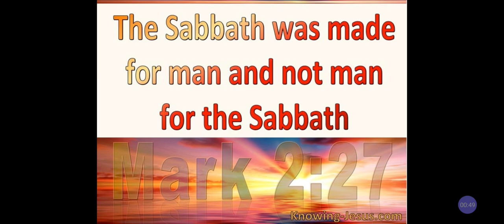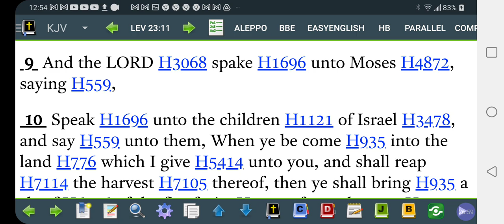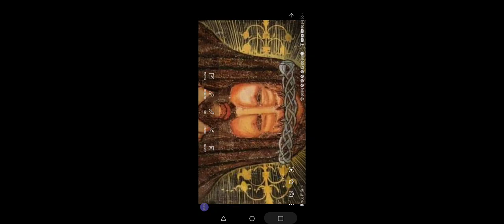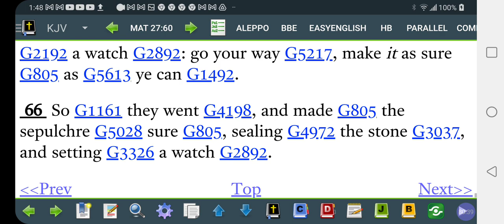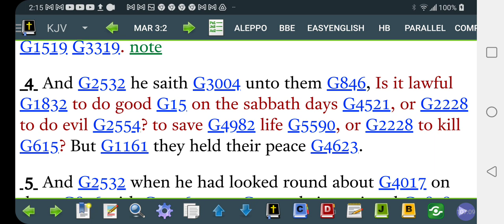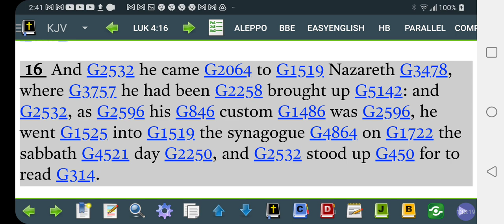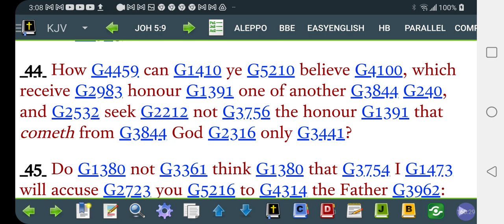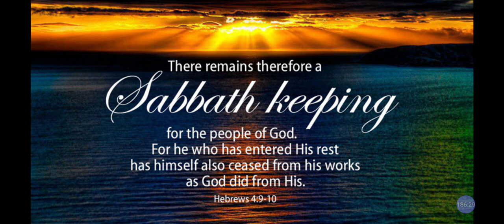Why SABBATH is 7th Day NOT SUNDAY❓What Most Christians Don't Know & Deny❓JustVybzin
Cash.app/$Rasiadonis

Facebook.com/EthiopianWorldNET
Twitter.com/rastafariground
Twitter.com/lojsociety

@LOJSociety ministries books, AVs, products, goods and services online today. Sample Click, Visit now

Category
Nonprofits & Activism
License
(reuse allowed)